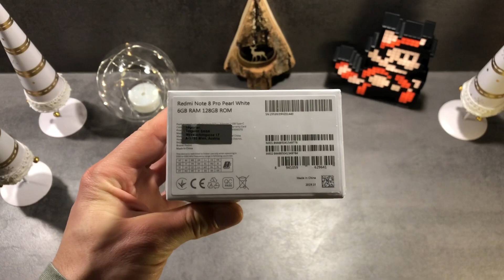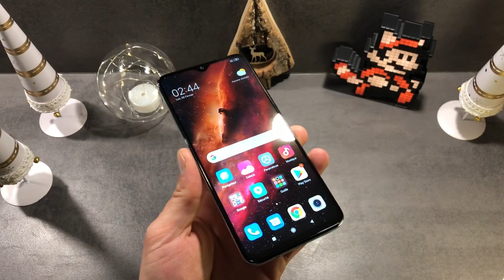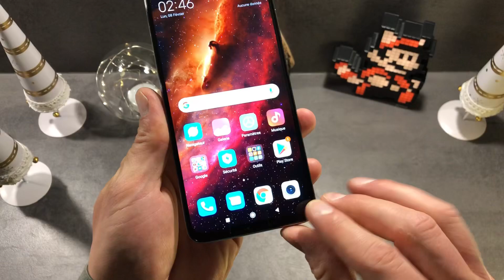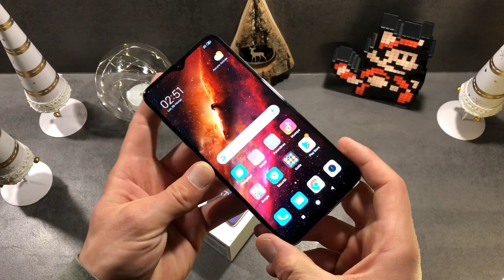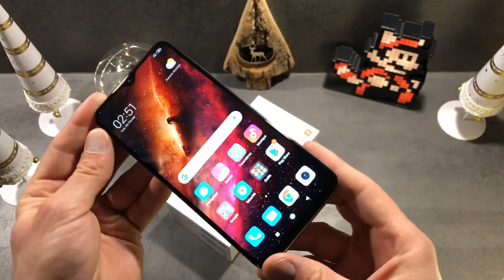Redmi Note 8 Pro - Un smartphone prometteur mais pas sans défaut !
A moins de 300€, ce smartphone propose un bel écran, des performances honorables et des possibilités photographiques intéressantes.